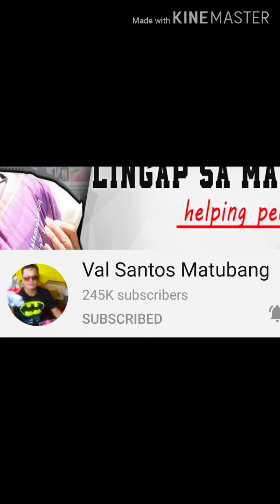BULAG 73 yr/old NABIGYAN NG LIWANAG | INAALAGAAN ng knyang INA 91yr/old I DOL VAL SANTOS MATUBANG